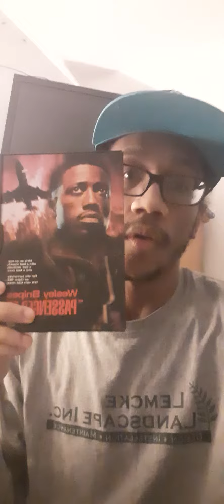Passenger 57 (1992): Black History Movie Month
Passenger 57 (1992), rated R. Running time 1 hour, 24 minutes.